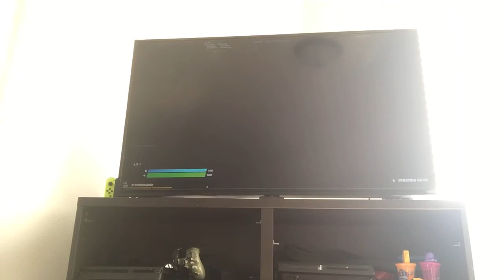Finest’s Realistic 2V2